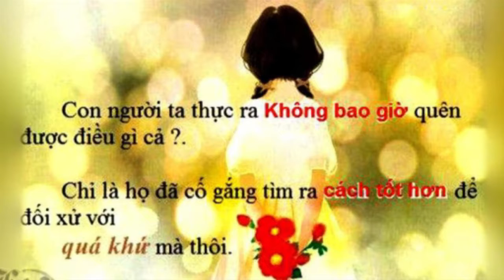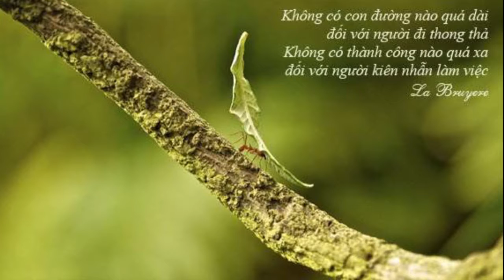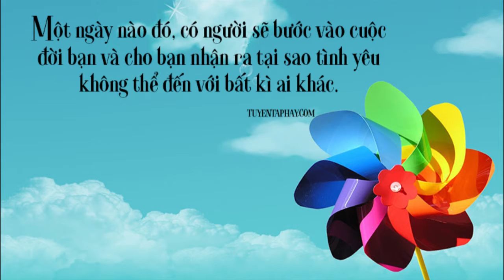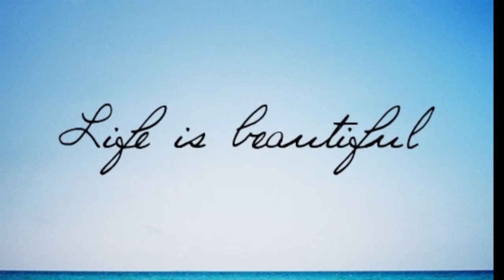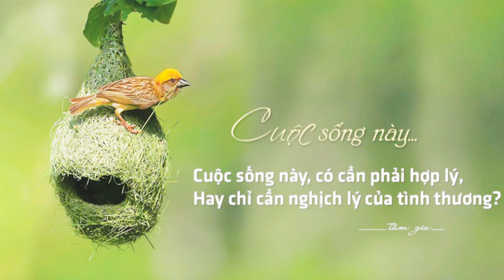Lòng Tri Ân - Phương Loan ANTV